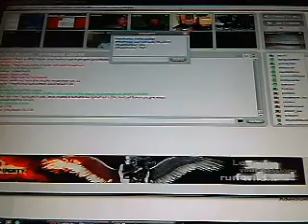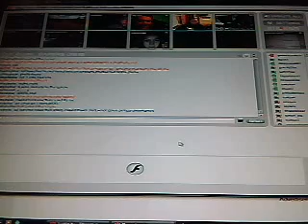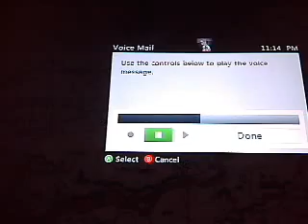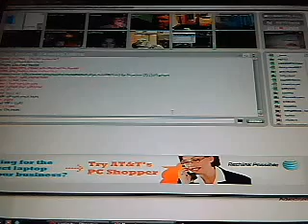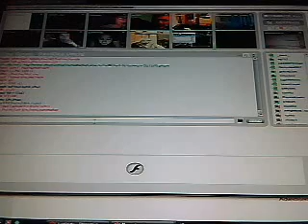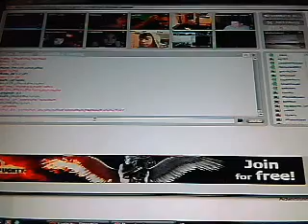Red Dead Redemption - Glitched v.s. Glitchers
Undead Bait, Torch, Blunderbuss, Invisibility.
(Lag Alert!)